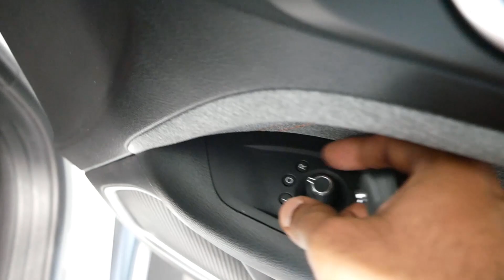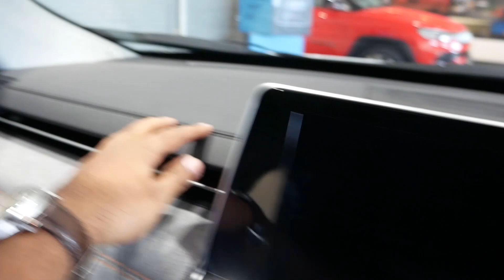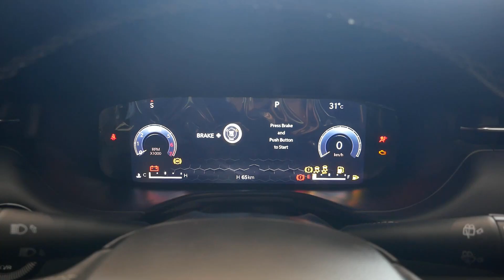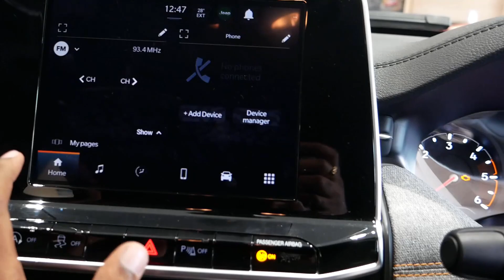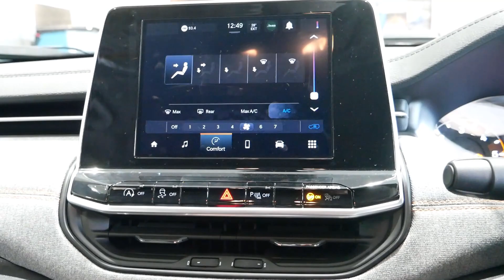Jeep Compass 2023 Base Model | Detailed Review with on road Price in Telugu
Check out the New Jeep compass 2023 facelift WalkAround Review Exteriors, Interiors Engine Specs, and The Price!